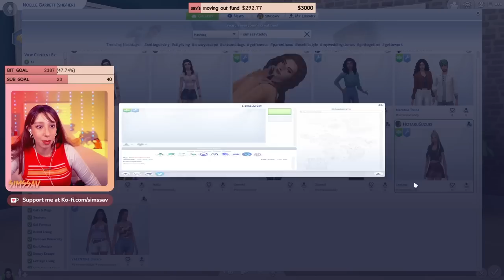SIMS 4 CAREER LEGACY CHALLENGE | EP. 19 [ATHLETE] 🏅 STARTING GEN 3!